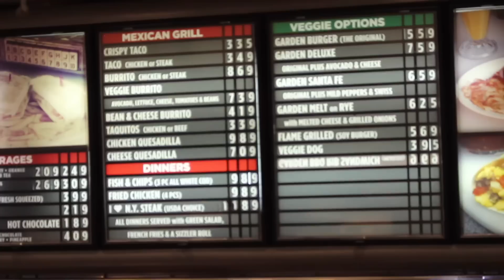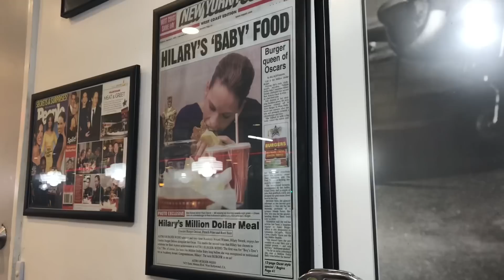Американская забегаловка 🍔 ASTRO BURGER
cooperation💌👇🏻